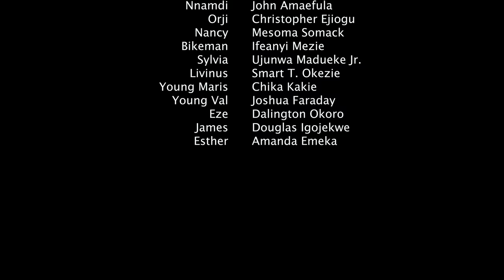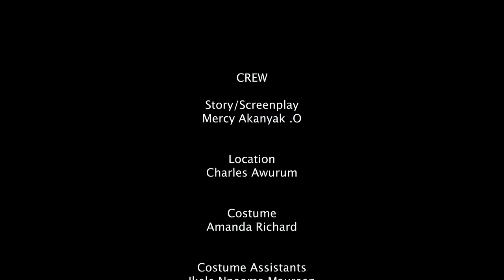YAWA GAS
Yawa Gas Latest Nollywood Comedy Video